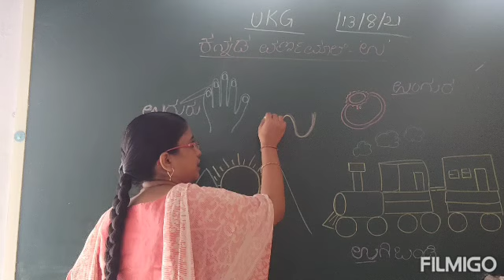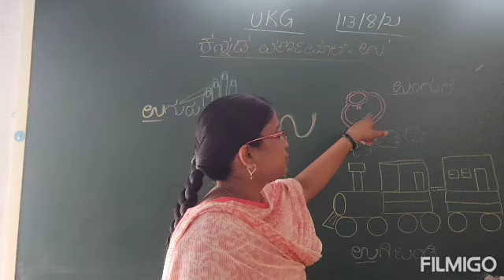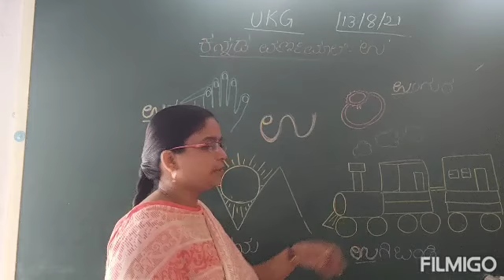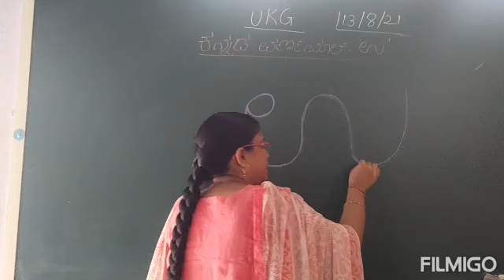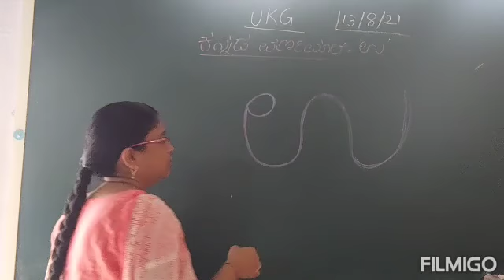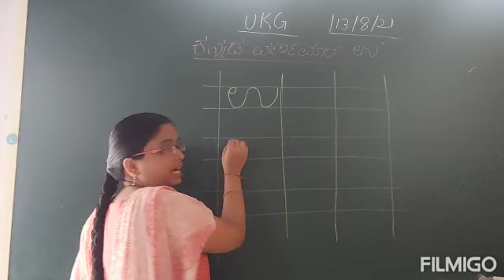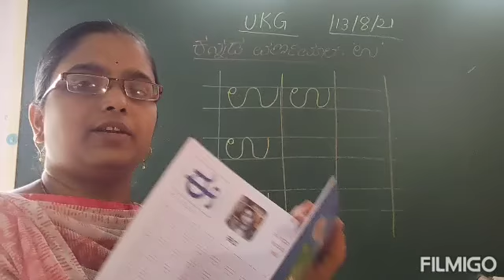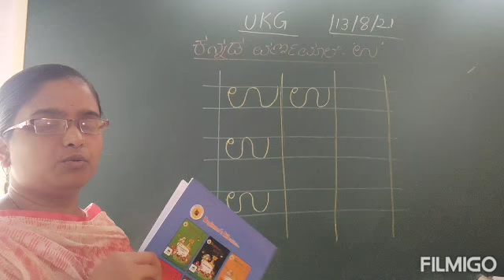Learn 'ಉ' with it's examples(UKG)